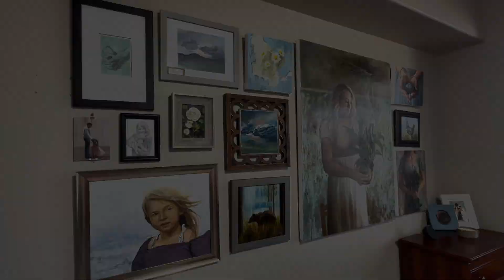Painting resiliency: Washington City artist transforms trials into works of art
WASHINGTON CITY — This artist finds inspiration in the daring souls who spin life’s trials into magnificent works of art. And who better embodies that spirit than the artist herself? “I’ve always been into the mindset and capabilities of making things happen or manifesting,” Megan Schaugaard said. “The ability of mind over matter and resiliency. That’s what a lot of my work is about.” Written by Jessi Bang